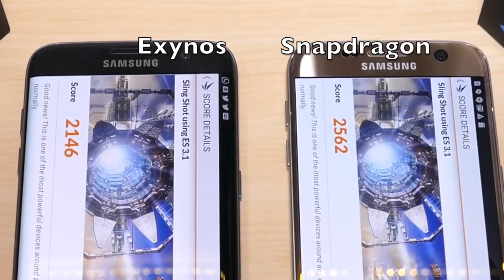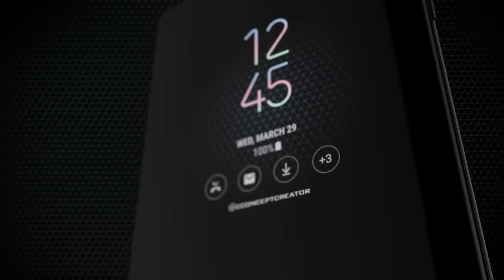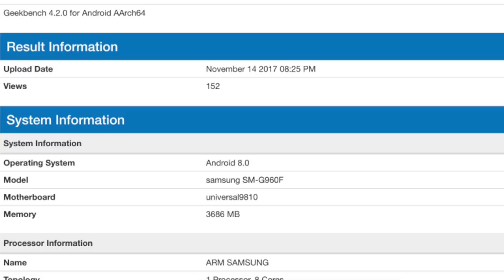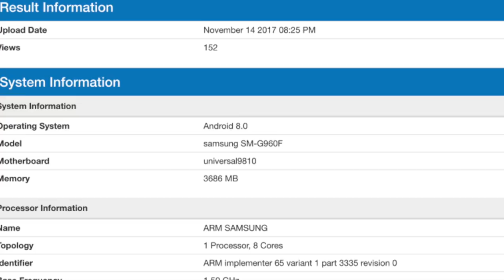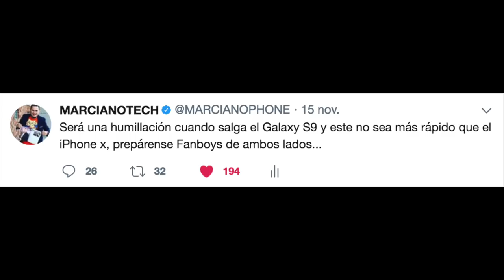SE FILTRA GEEKBENCH DEL GALAXY S9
TENEMOS UN GEEKBENCH DEL GALAXY S9
Cual es su opinión son estos números?

VEAN LA COMPARACION ANTERIOR DEL NOTE 8 para que me digan que piensan de la diferencia